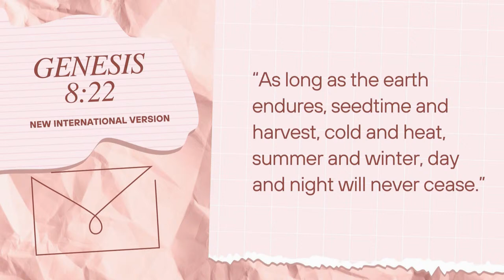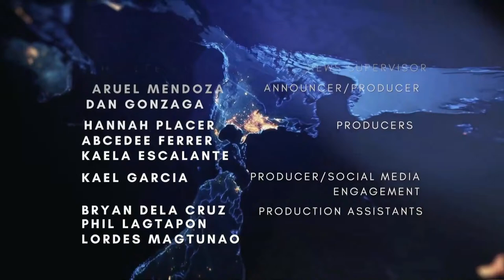Family Matters | April 12, 2024